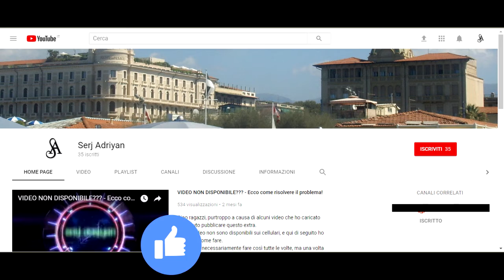Assassin's Creed II storia parte 45: Resterà il segno (Rosa) - Gameplay PS4